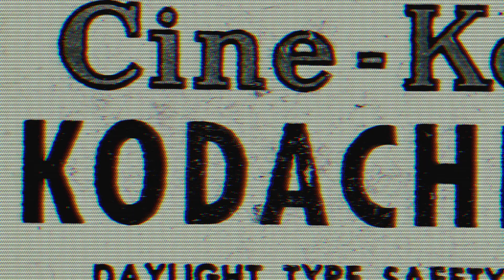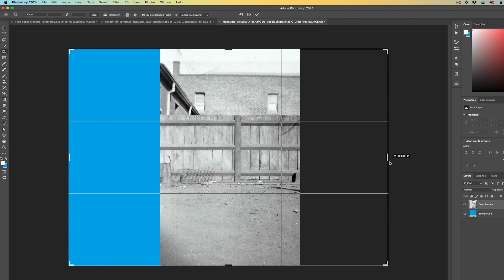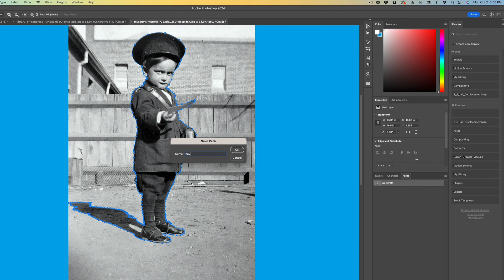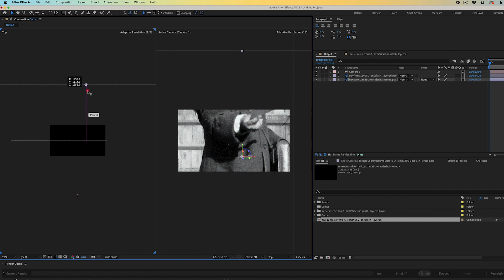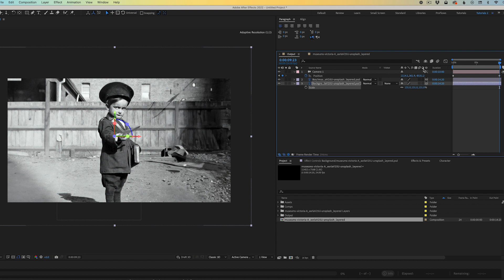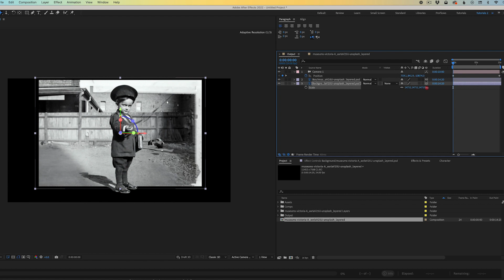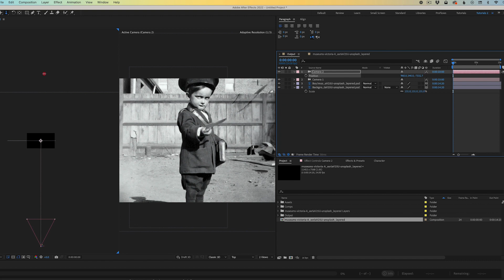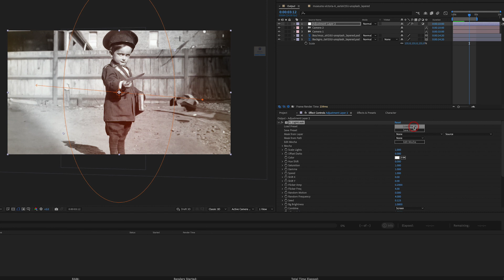How to use Photoshop Generative Fill for Parallax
Join Cameron from Motion Science as he delves into the power of Photoshop's AI with generative fill to simplify parallaxing tasks. In this tutorial, you'll discover how to effortlessly fill backgrounds and expand edges, transforming what was once a tedious chore into a seamless process. Cameron demonstrates the step-by-step process of using the lasso tool, cropping, and leveraging the generative fill feature. Additionally, he showcases how to integrate the results into After Effects for further animation and enhancement. Dive in and explore the future of design with AI!

Introduction to Photoshop's AI & Parallaxing (00:00 - 00:19)
Welcome by Cameron from Motion Science (00:19 - 00:45)
Using AI for Generative Fill in Photoshop (00:45 - 01:19)
Lasso Tool Demonstration (01:19 - 01:37)
Cropping and Expanding Edges (01:37 - 02:57)
Generative Fill Variations (02:57 - 03:07)
Creating a Horizontal Image for HD Video (03:07 - 03:44)
Masking the Subject with the Pen Tool (03:44 - 04:34)
Layer Management in Photoshop (04:34 - 05:12)
Transition to After Effects (05:12 - 07:09)
Setting Up the 3D Camera in After Effects (07:09 - 07:26)
Adjusting Camera Views and Creating Parallax (07:26 - 09:01)
Experimenting with Different Camera Moves (09:01 - 12:12)
Adding Depth of Field for Detail (12:12 - 14:01)
Enhancing with Sapphire Light Leaks Effect (14:01 - 15:09)
Conclusion and Invitation to Download the PDF Guide (15:09 - 17:57)
Closing Remarks and Preview of Next Video (17:57 - 18:24)